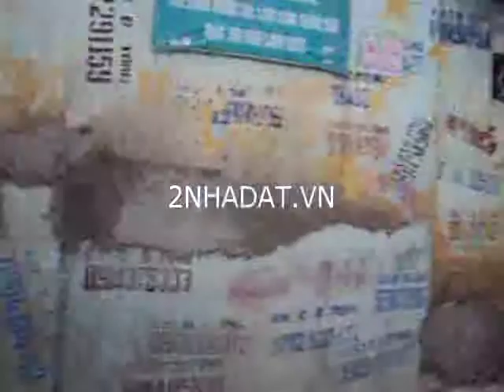bán nhà 18, ngõ 13, Trần Phú, Hà Đông, Hà Nội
Cho thuê nhà tầng 4 Hà Đông, Hà Nội địa chỉ  số nhà 18, ngõ 13, Trần Phú, Hà Đông, Hà Nội. Diện tích 44m2, mặt tiền 4m, giá cho thuê 3 triệu/tháng.